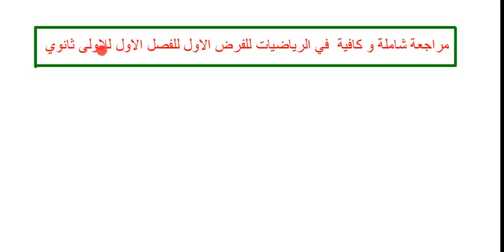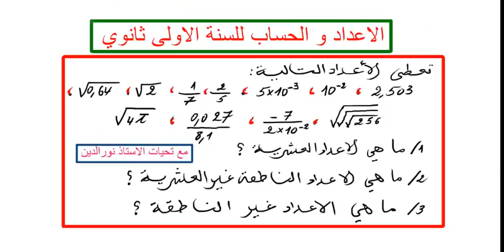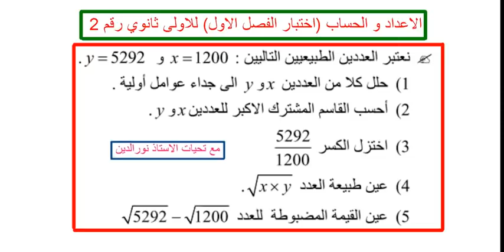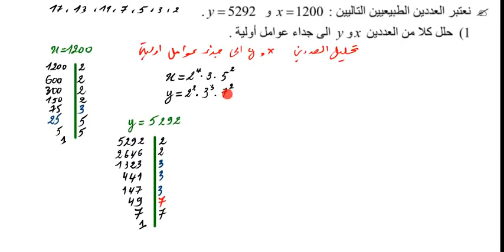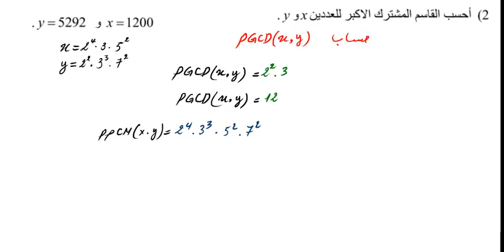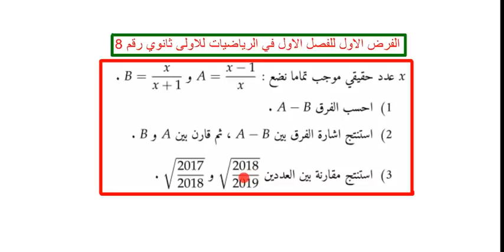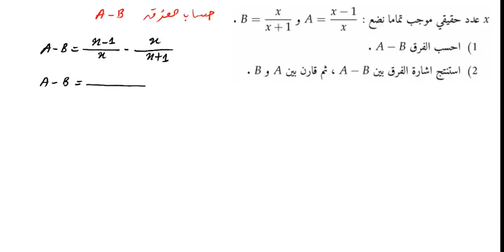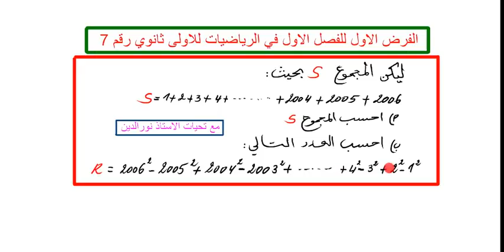مراجعة شاملة و كافية في الرياضيات للفرض الاول للفصل الاول للاولى ثانوي